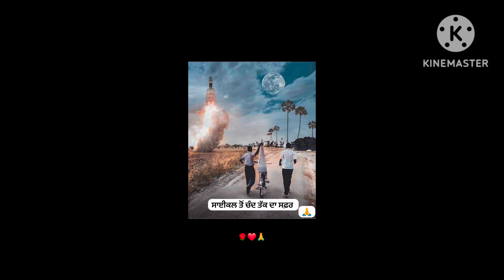🇳🇪chandrayaan 3 Jai Hind 🇳🇪